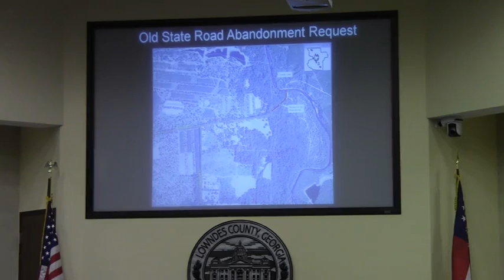7.b. Abandonment of a portion of Old State Road (CR 16) @ LCC Regular Session 2013-01-22